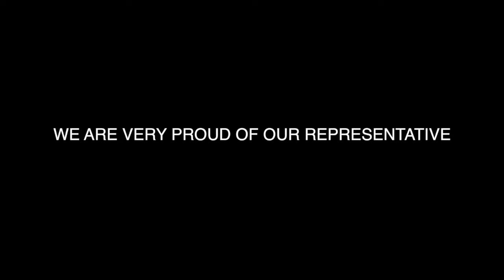Through To The Final | Gracie Jayne |VOTV Season 11 Representative